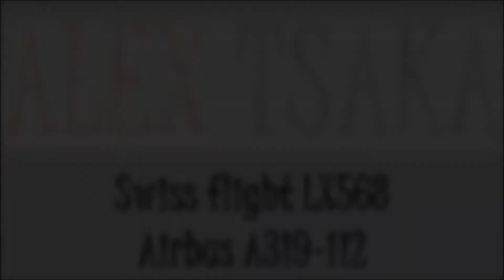Swiss Airbus A319 HB-IPY Landing in Nice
Airline: Swiss
Aircraft: Airbus A319-112
Registration: HB-IPY
Flight: LX568 Zurich to Nice
Seat: 1F (Business Class)
Landing in: Runway 04L
Camera: Samsung Galaxy S7 Edge
Video setting: 1080P 60FPS
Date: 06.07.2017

You will also find pictures of our flights on the Facebook page